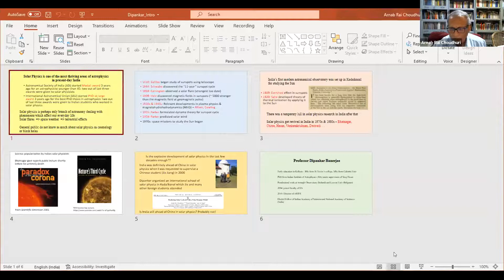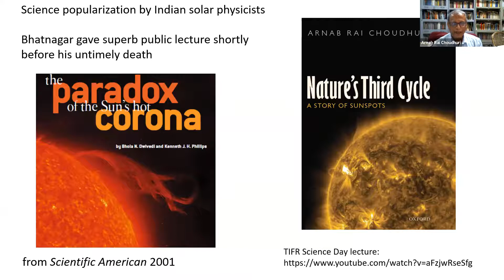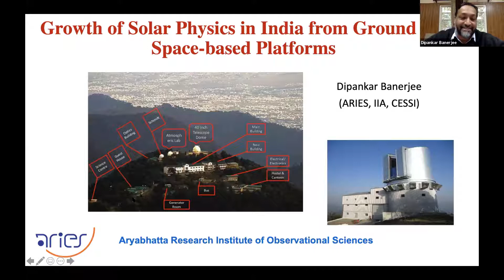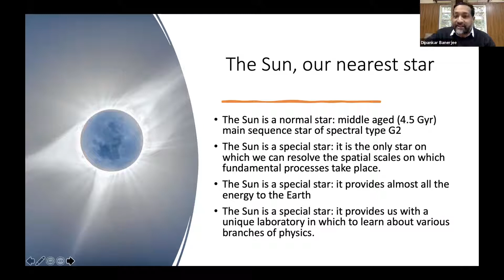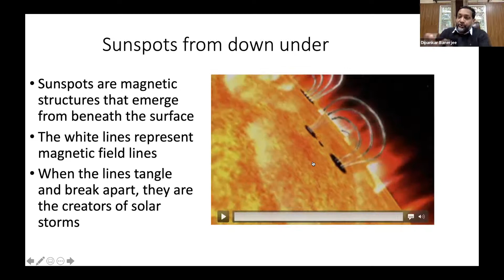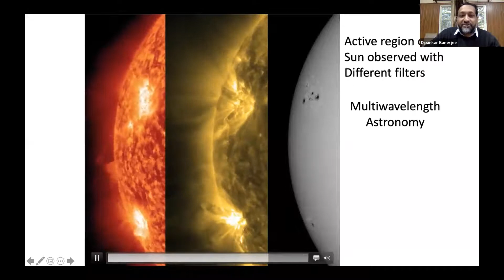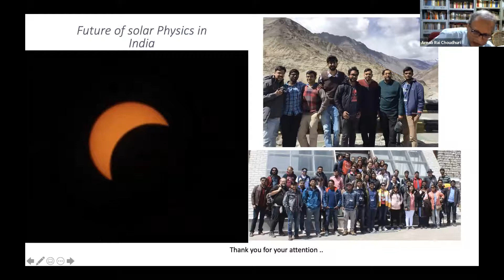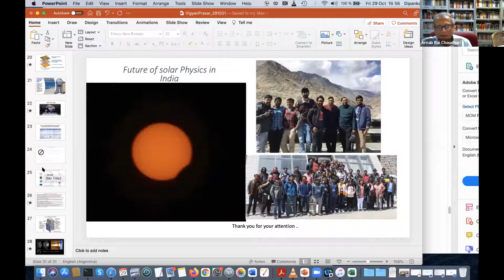Growth of Solar Physics in India from Ground and Space-based Platforms - 38th STIP Forum Lecture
The Science Technology and Innovation Policy (STIP) Forum has been set up with the objective of promoting debate on various aspects of Science, Technology and Innovation Policy. The Forum would go beyond the disciplinary boundaries by taking into account the intersectionality of S&T and Innovation. It aims to will also bridge the gap between science and society for dissemination of scientific achievements as well as for generalizing debate of societal aspirations and promoting responsible research and innovations.

The monthly lecture series of public lectures have been launched to sensitize the public discourse on science, technology and innovation policy. Research and Information System for Developing Countries (RIS), The Energy Resources Institute (TERI), Centre for Science and Environment (CSE), Indo-French Centre for the Promotion of Advanced Research (CEFIPRA), Vigyan Prasar and India Habitat Centre (IHC) are collaborative institutes.

Topic: “Growth of Solar Physics in India from Ground and Space-based Platforms”

Keynote Speaker: Prof. Dipankar Banerjee, Director, Aryabhatta Research Institute of Observational Sciences (ARIES), Department of Science and Technology

Chairperson: Prof. Arnab Rai Choudhuri, Department of Physics, Indian Institute of Science, Bengaluru

Guidance: Dr. Nakul Parashar, Director, Vigyan Prasar
Concept: Kinkini Dasgupta Misra, Scientist F & Head, Gender & Technology Communication, Vigyan Prasar
Organizing Team: Tusha, Pooja Ghosh and Dr Nidhi Shrivastava

Timecode:

0:00 - Intro